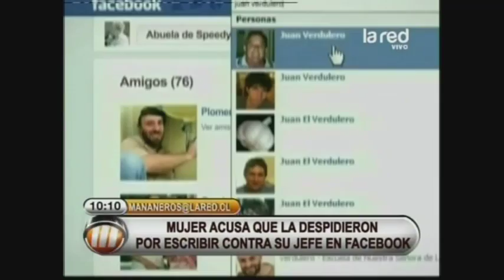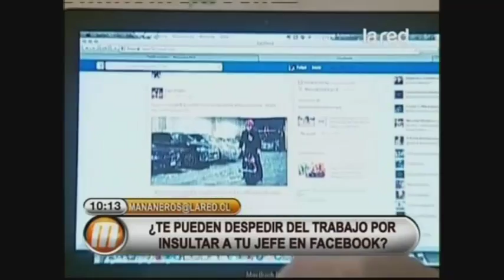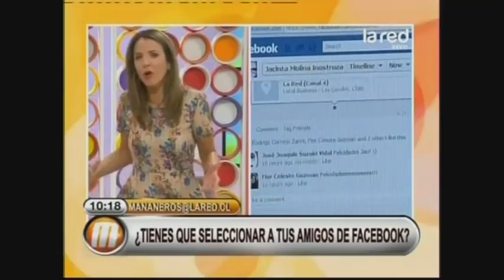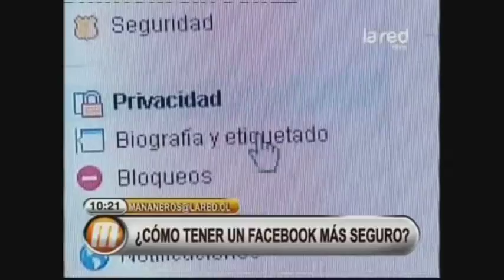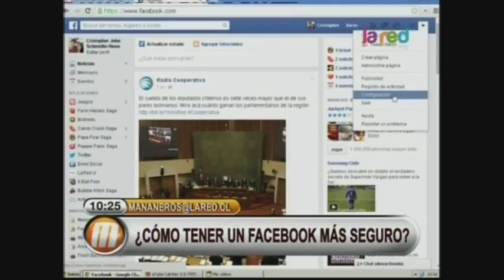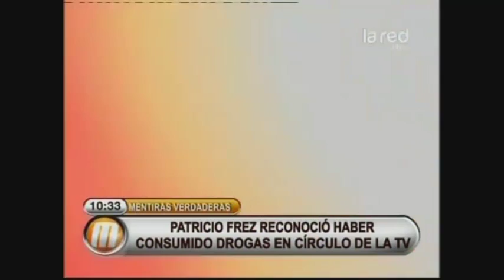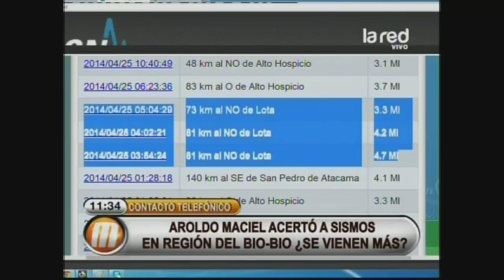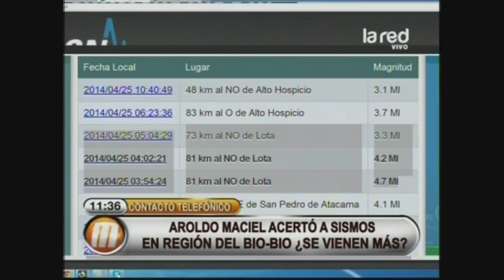Mañaneros Programa Compelto Viernes 25 de abril 2014